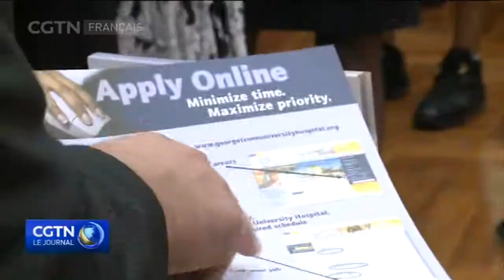La FED poursuit les hausses graduelles des taux d'intérêt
La Réserve fédérale américaine poursuit ses hausses graduelles de taux d'intérêt sans prendre en compte l'inflation. Sa présidente Janet Yellen a déclaré devant un groupe d'économistes qu'un étranglement monétaire trop rapide pouvait anéantir toute possibilité de croissance.